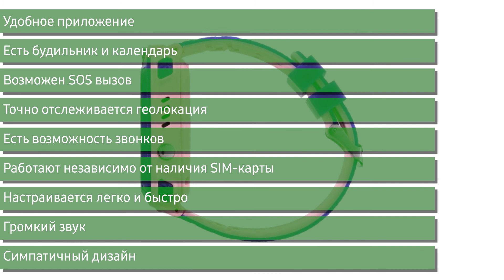Детские смарт-часы GEOZON Kid